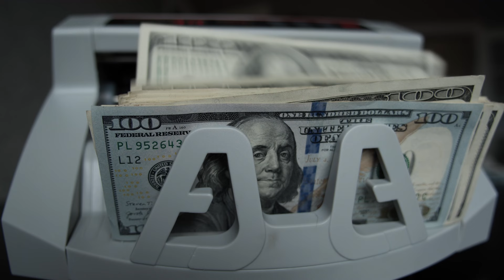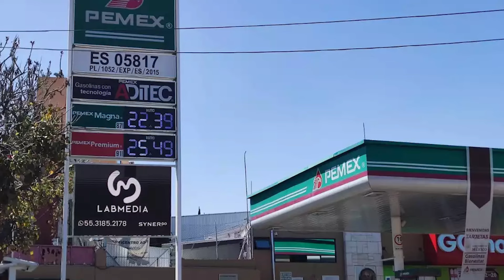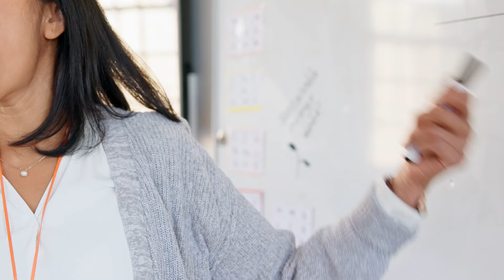🇲🇽 Vive Tu Mejor Vida en Mexico por menos $$$🇲🇽 COSTO DE VIDA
🇲🇽 Vive Tu Mejor Vida en Mexico por menos $$$🇲🇽
¡Hola a todos! Bienvenidos a nuestro canal, viviendo tu major vida en Mexico, yo soy tu amigo, Jose Cruz. He recibido muchos comentarios donde me preguntan sobre el costo de vida en Mexico, y en particular cuanto cuestan las casas en Mexico. Hablare sobre el costo de casas en Mexico, pero me enfocare en el costo de vida en general. En el video de hoy, vamos a descubrir cómo en México puedes disfrutar de un estilo de vida de alta calidad por mucho menos dinero. Vamos a comparar los costos de vida en algunas de las principales ciudades y pueblos de México con sus contrapartes en Estados Unidos. Además, exploraremos cómo el clima, el paisaje y la cultura contribuyen significativamente a un estilo de vida envidiable.